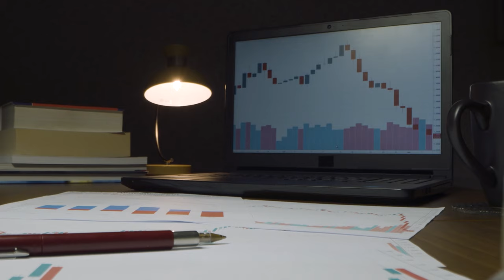Business in shot freestockfootag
nocopyright#music#cinematic#epic#soundeffects#stocks